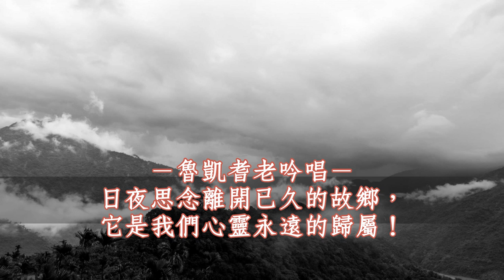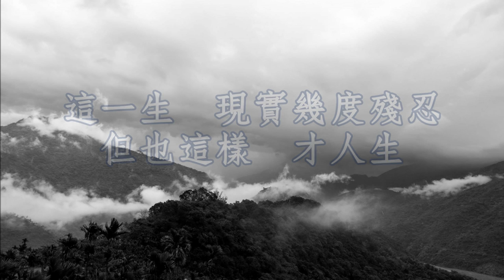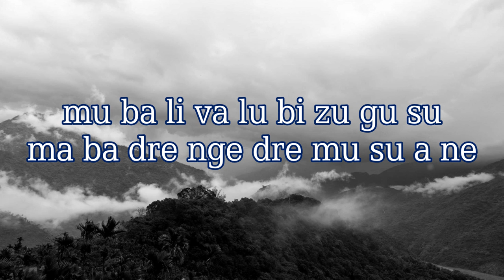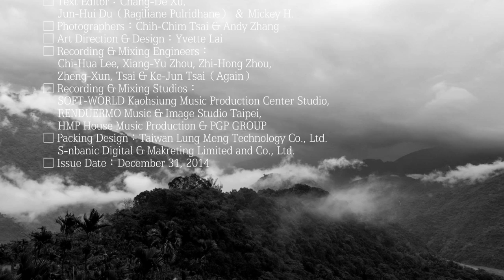《霧。抬起了鄉愁 ☆ The Homesickness》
「旅」—杜俊輝—個人首張創作專輯 ■  2015 最值得收藏的聲音

□ 作曲、演唱：杜俊輝
□ 作詞：謝銘祐、許常德、趙俊傑
□ 編曲、MIDI、鋼琴：田雅欣

離家以後　忍著不回頭　雙親的皺紋　拉著我
夢裡有山　霧叫醒寂寞　誰在輕輕地　哼著歌
怪鄉愁　還在喋喋不休　吞下的酒　救了我

揹著鄉愁往前走　衣錦還鄉還多久
咬著牙跌倒爬起　苦是好朋友
一樣的月光　微笑著

謝謝鄉愁披著我　噓寒問暖沒停過
熬著喜怒哀樂　是累了　到底
我的上帝　賜我勇氣

滿山紅藜　染紅了夢境　一幕幕回憶　湧心底
命運風雨　還是會襲擊　雨過後彩虹　天晴

（魯凱長老語譯：
　日夜思念離開已久的故鄉，它是我們心靈永遠的歸屬！）

這一生　現實幾度殘忍　但也這樣　才人生

不碰鄉愁　只碰酒　這個夢啊　太難求
故鄉那些風啊　有比較乖嗎　滿山的小花都給媽

我的鄉愁還醒著　我在他鄉很久了
還想要衣錦還鄉　還想要勇敢
拿出歷練　最後一戰

mu ba li va lu bi zu gu su ma ba dre nge dre mu su a ne
（譯：有空的時候，請回家！家鄉，很想念你！）

莫忘初衷　快要達目的　我永不放棄自己

□ 出版發行：十全媒體娛樂行銷股份有限公司
□ 音樂總監：杜俊輝
□ 製作人：杜俊輝、蔡志展
□ 作曲、演唱：杜俊輝
□ 和聲：禮那里部落耆老
□ 大提琴：陳主惠
□ 弦樂組：南弦室內弦樂團
□ 空心吉他：杜俊輝
□ 貝斯：洪啟峰
□ 鼓：李國華
□ 文字編寫：許常德、杜俊輝、Mickey H.
□ 平面攝影：蔡志展、張濬瑋
□ 平面美術創意：Yvette Lai
□ 錄音、混音工程：
     李紀樺、周相宇、周志宏、蔡政勳、蔡科俊（Again）
□ 錄音室：高雄智冠科技音樂製作中心錄音室、
     任督二脈音樂影像工作室、浩世音樂製作、全力競爭音樂
□ 包裝設計：
　　 思卑呢客創意行銷有限公司、台灣龍盟科技股份有限公司

□ Published by Full Entertainment Marketing Co., Ltd.
□ Music Supervisor：Jun-Hui Du（Ragiliane Pulridhane）
□ Producers：Jun-Hui Du & Chih-Chim Tsai
□ Composer & Vocalist：Jun-Hui Du（Ragiliane Pulridhane）
□ Lyrics：Ming-You Xie, Chang-De Xu & Jay Chao
□ Arranger, MIDI Synthesized & Pianist：Ya-Xin Tian
□ Rukai Chord：Linali Seniors
□ Cello：Zhu-Hui Chen
□ Strings Group：Nan-Xian Indoor String Orchestra
□ Acoustic Guitar：Jun-Hui Du（Ragiliane Pulridhane）
□ Bass：Qi-Feng Hong
□ Drums：Guo-Hua Lee
□ Text Editor：Chang-De Xu ,
     Jun-Hui Du（Ragiliane Pulridhane） ＆ Mickey H.
□ Photographers：Chih-Chim Tsai & Andy Zhang
□ Art Direction & Design：Yvette Lai
□ Recording & Mixing Engineers：
     Chi-Hua Lee, Xiang-Yu Zhou, Zhi-Hong Zhou,
     Zheng-Xun, Tsai & Ke-Jun Tsai（Again）
□ Recording & Mixing Studios：
     SOFT-WORLD Kaohsiung Music Production Center Studio,
     RENDUERMO Music & Image Studio Taipei,
     HMP House Music Production & PGP GROUP
□ Packing Design：Taiwan Lung Meng Technology Co., Ltd.
     S-nbanic Digital & Makreting Limited and Co., Ltd.
□ Issue Date：December 31, 2014